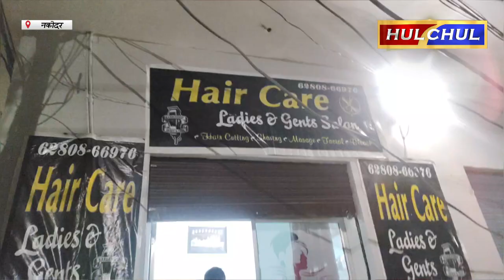Hulchul TV :नकोदर के मोहल्ला गोंस में दिन दिहाड़े गुंडागर्दी का हुआ नंगा नाच--चलाई गोली